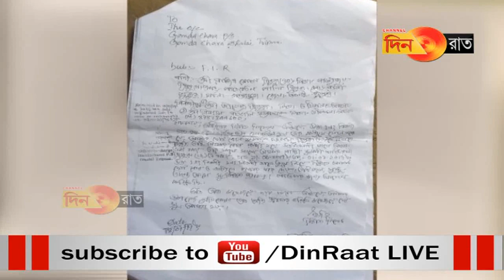দিল্লিতে বিক্রি রাজ্যের এক নাবালিকা ও যুবতি